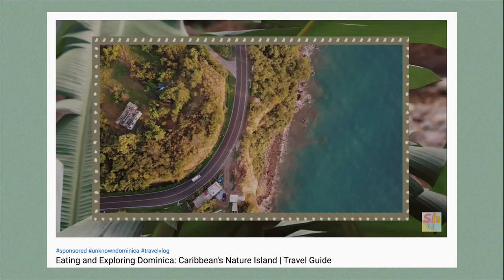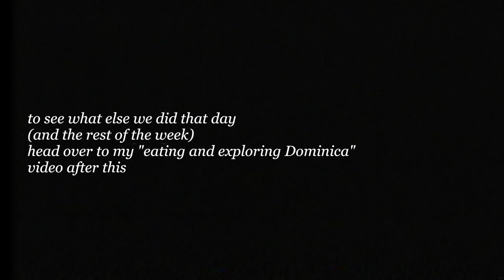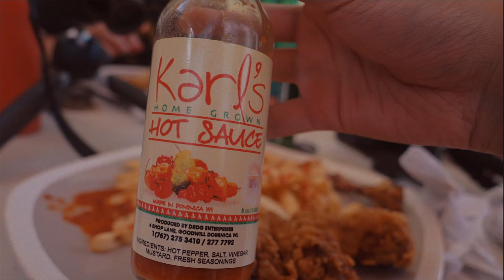Dominica Travel Vlog: Experiencing Carnival | Caribbean’s Nature Island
Dominica Travel Guide: My first experience of Carnival/Mas Domnik/The Real Mas 2020 including J'Ouvert, Jump Up, street parties, traditional costume parade and interviews with the masterminds behind Carnival as well as the Calypso King and Queen themselves!

Join me as I'm eating and exploring around the Nature Island of the Caribbean! Such an incredible experience - I loved my first time at Carnival!  A big thank you to Discover Dominica for sponsoring this series of videos and for inviting me to your beautiful island!

A big thank you to Scott from Intrepid Escape and Zakiya from Socadread for letting me use their J'ouvert clips!

Eating and Exploring Dominica: Caribbean's Nature Island | Travel Guide